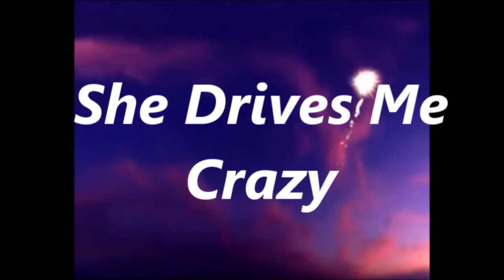She Drives Me Crazy (Tutorial))-(사)한국라인댄스협회-남양주지회 (Count)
Choreogrpaher: Christie Lim (MY) & Peter Reber (SA)-June 2020